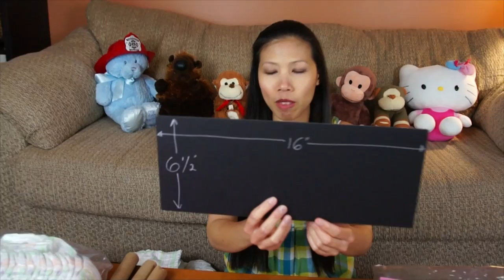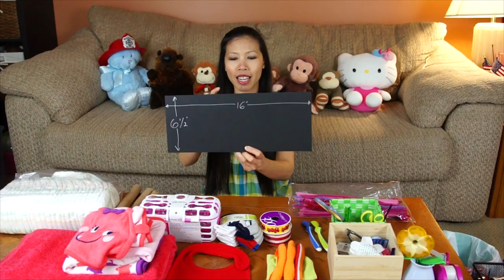Fire Truck Diaper Cake (How To Make)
Hi everyone! Here is a video on how I made my Fire Truck Diaper Cake. I hope you like it.

Tag Words:
Diaper Cake, Baby Shower, Nappy Cake, Gift, Party, New Born, How To, Fire Truck Diaper Cake

The Intro and Exit Music in this video is Self Owned and Self Created.